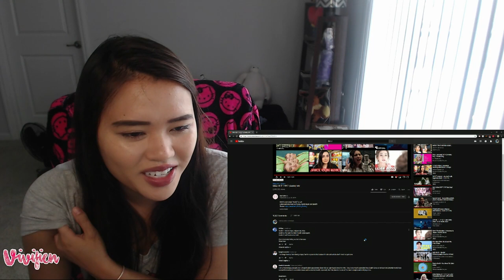SULLI - Goblin Reaction! You go Sulli!!! | 설리 '고블린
Please take care of your mental health.
It's really important to put yourself first and love yourself.